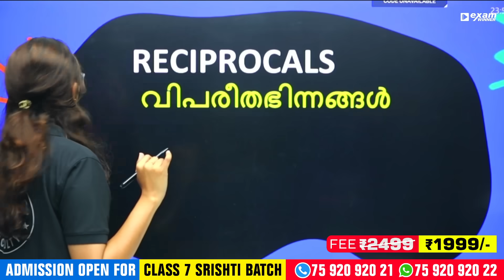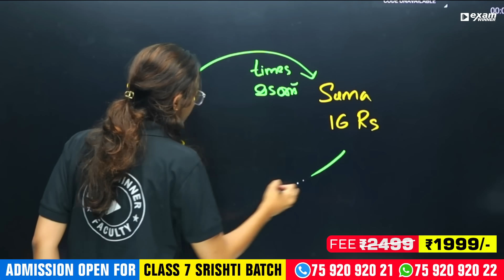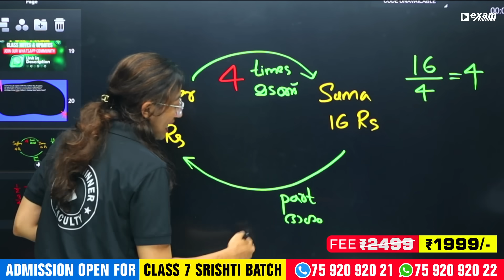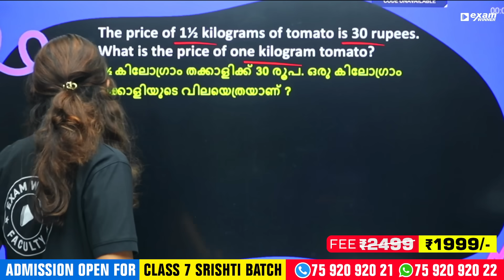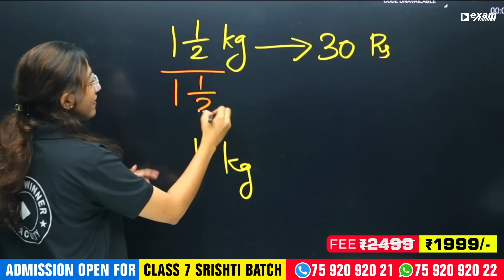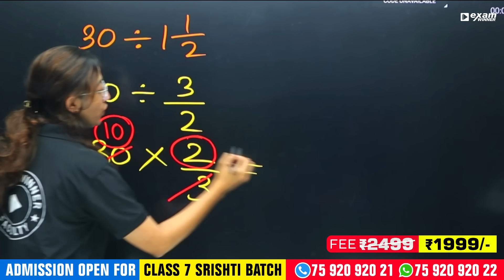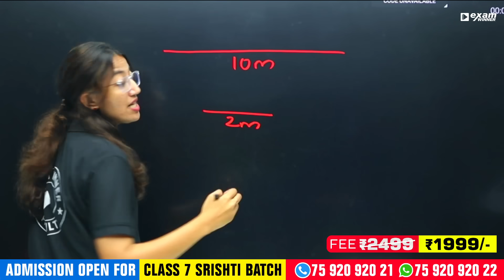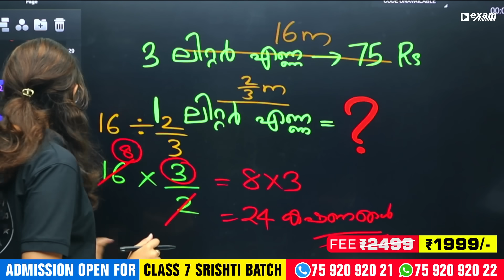Class 7 Maths Onam Exam | Reciprocals | Important Questions | Exam Winner